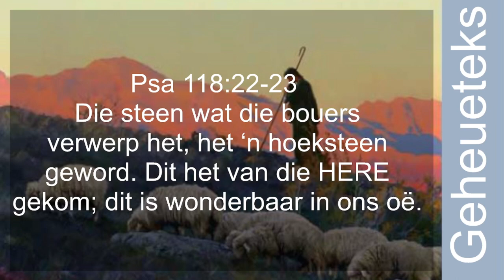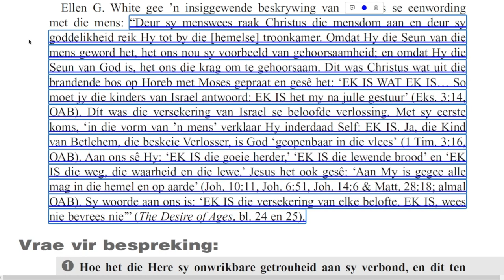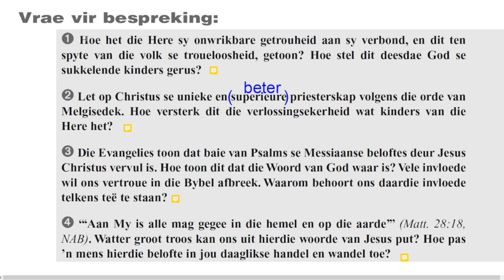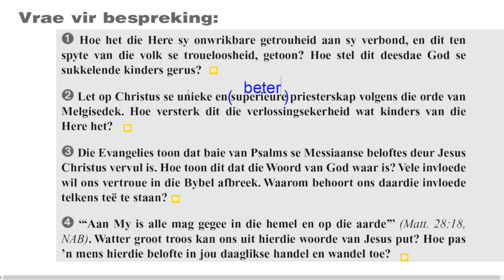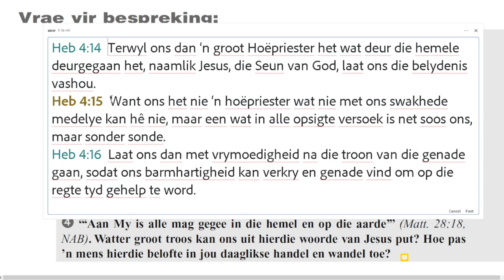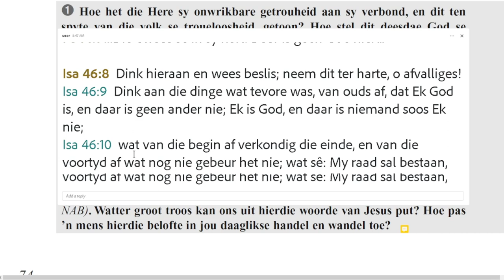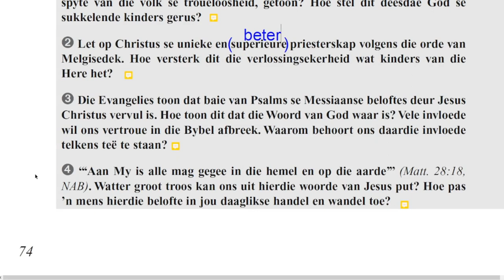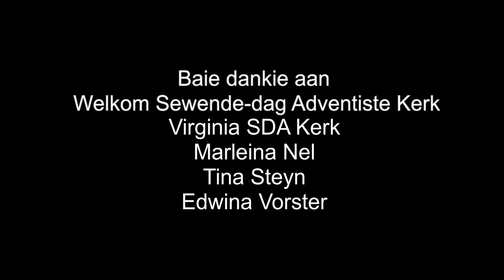Vrydag 01 Maart - Vrae vir bespreking.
Les 9 – Geseend is Hy wat kom in die Naam van die Here.
24 Februarie tot 1 Maart

Aanbieder:
David Kühn

Jesus Christus.